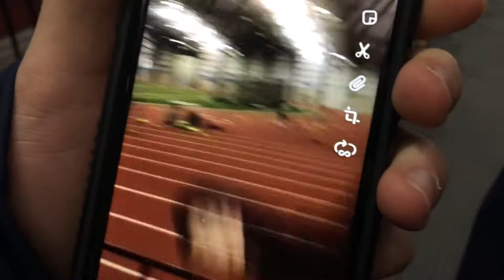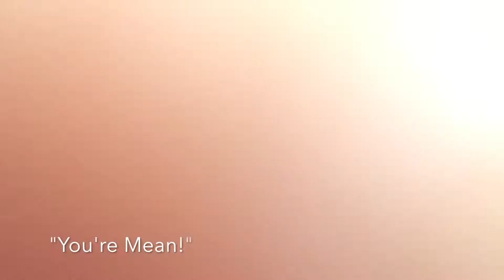INDOOR BIG TENS CONFERENCE BEHIND THE SCENES !!!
Hello everyone! Here are some behind the scenes looks at our trip to Ohio for our Big Tens Indoor track and field conference! There's a peak of some of my teammates and our personalities, as well as a few MINI TUTORIALS!!